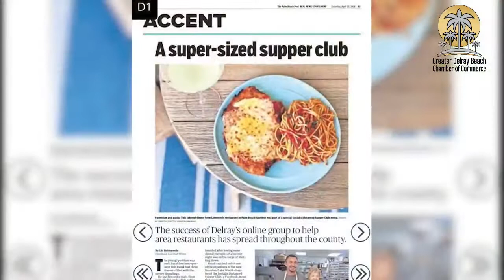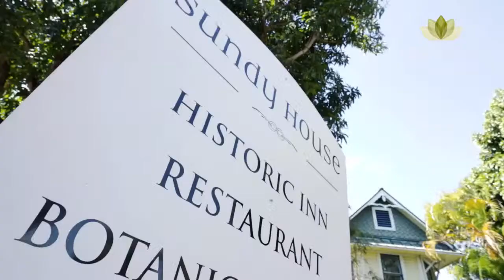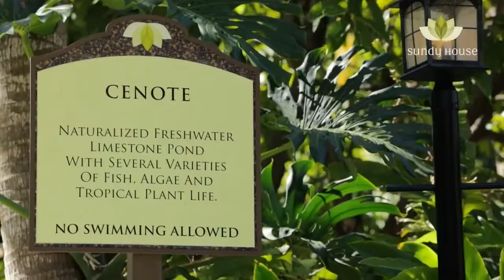DELRAY MORNING LIVE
We have a SPECIAL EDITION of DelrayMorningLive for you today!

SPECIAL GUESTS: Sundy House Operator Jason Emmett and Socially Distanced Supper Club's John Brewer.